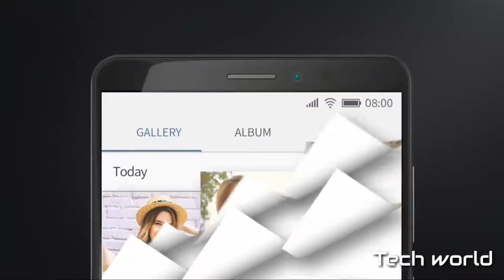Gionee M7 power design and future trailer.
This video about Gionee phone
Gionee M7 power.

Video created
Gionee India

Second edition
Tech world